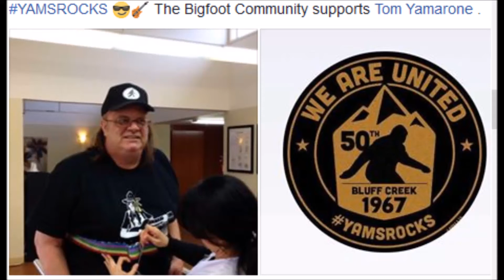My A Cappela Version of Todd Prescotts Tribute Song Tom Yamarone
To purchase the song by Todd Prescott, e-mail him at via Paypal for $2.50. All proceeds go to help Tom Yamarone offset his medical expenses. Thank you.